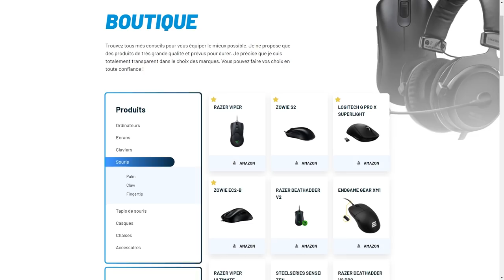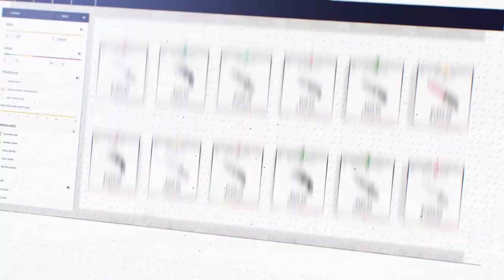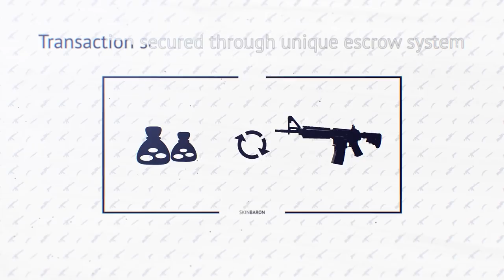TENZ CHAMPION DU MONDE, IL PROVOQUE L’EUROPE !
Analyse des VcT l’équivalent du championnat du monde sur valorant où sentinel a dominé et a provoqué les européens tous le tournoi.